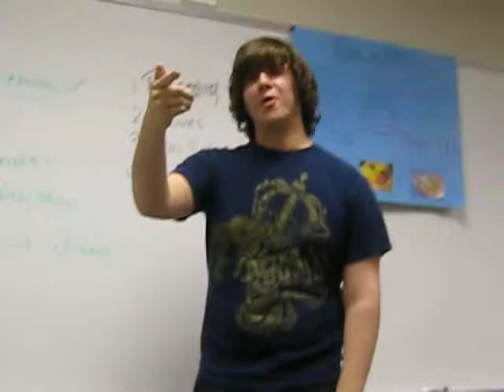Mike Destroyer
this si our friend freestyling in health class while he had a huge boner!!!